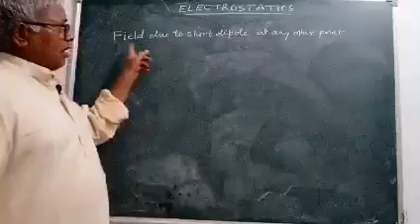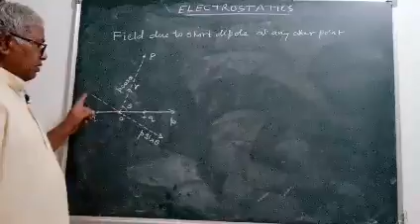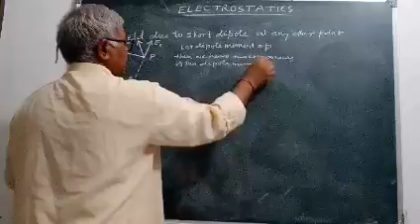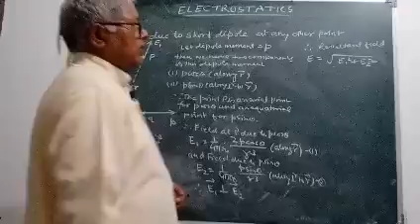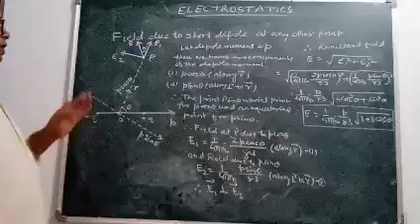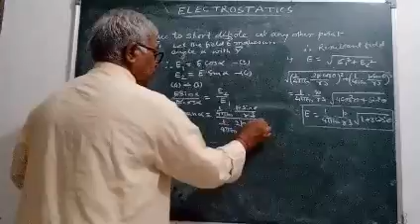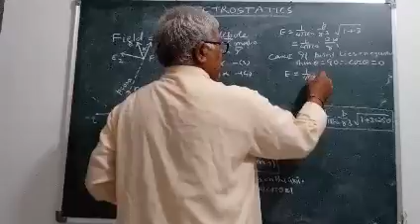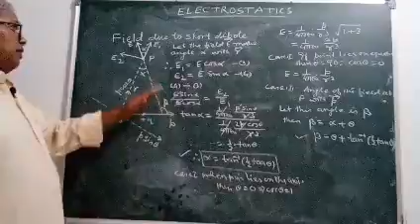Field due to shrt dipole at any other point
class12physics,neet&jee,education,teaching